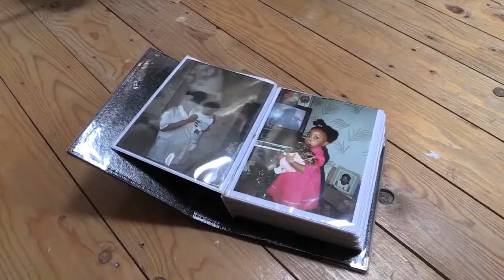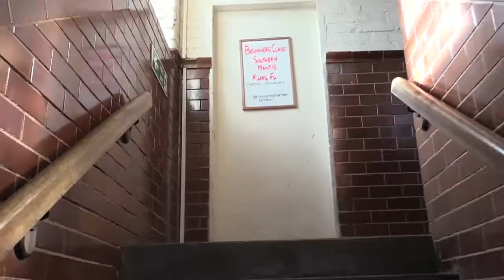A DAY IN THE LIFE OF MATTHEW MANNING/KING KUZA HANDSWORTH BIRMINGHAM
A day in the life of Birmingham based photographer Matthew Manning/King Kuza.

Video by Dennis Corrigan.